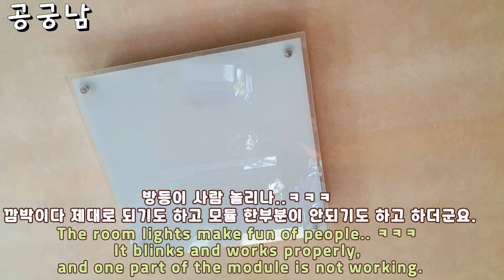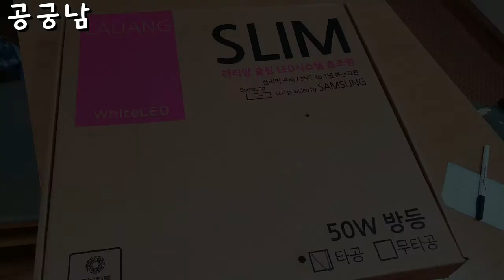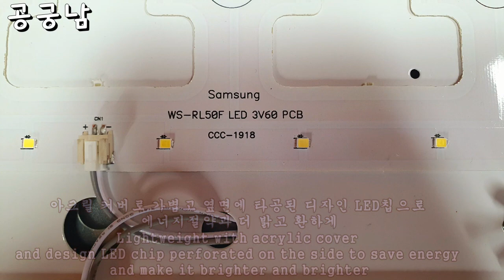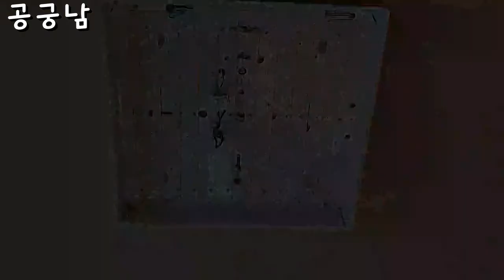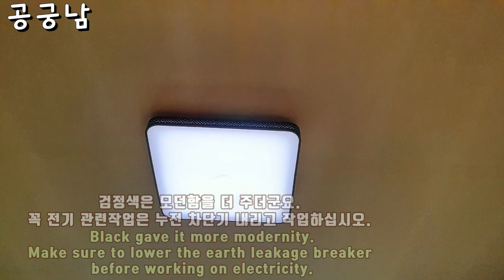전등LED 방등 깜박일때 안정기? 모듈? 교체하기보다 전체교체한 이유..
방등이.. 알아서 춤추라고.. 깜박 깜박이더군요.

이러면 눈에 좋지 않을것을알기에...10년이라며

이거...2년..ㅠㅠ 가는것인가요? 이럴꺼면 전구가는게 더 좋을거같다는... 평생친구. ㅋㅋㅋ

실은 이미 다른 방들도 교체 했었답니다. 2년밖에 되지 않았는데 말이지요.

이렇게 등이 나같을때...

안정기를 갈라고도 나오는데요. 저희집이 층고가 높아.. 의자로는 등을 갈수가 없는데요.

그래서 사다리를 타고 올라가야하는 구조라. ㅋㅋㅋ

안전등을 갈려고 해도 등을 떼어 낸후 해야 하는게 좋더군요.

그리고 띠어서 갈았는데도 그러면 또 모듈을 갈라고..ㅠㅠ 가뜩이나.. 10년 간다는 LED등이 깜박거려.. 눈치 보이는데..

ㅋㅋㅋㅋ LED등을 방등조명을 구입했습니다.